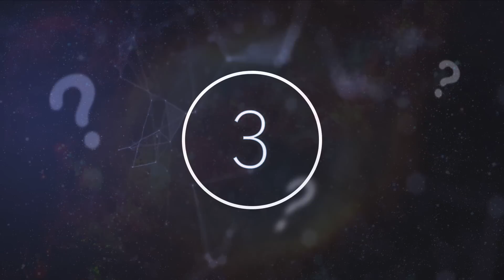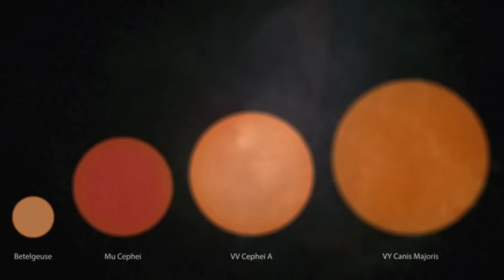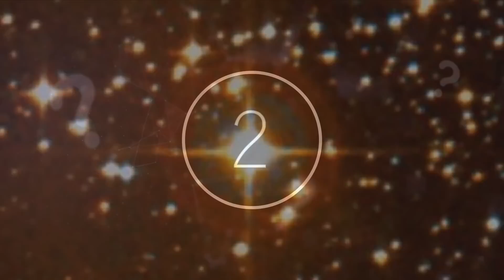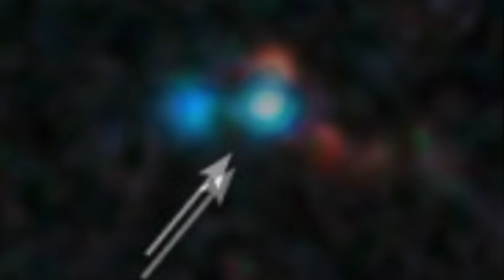Scientists Just Announced That Something Big Is Happening To The Largest Star In The Milky Way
Scientists just announced that something big is happening to the largest star in the Milky Way. Today, we take a look at what this scientists just discovered.

Supernovas are the bright explosion following the deceased life of a star, marking the end of their lifecycle. They have implications for further study and research, helping us expand our scientific understanding.

Just like snowflakes, each star in the universe is entirely unique. Well, not quite, but there are a whole host of different types of stars as they go through different phases of their lifecycles and reach different classifications.